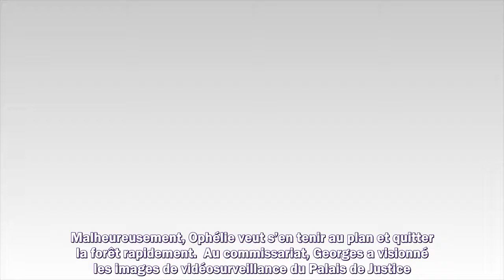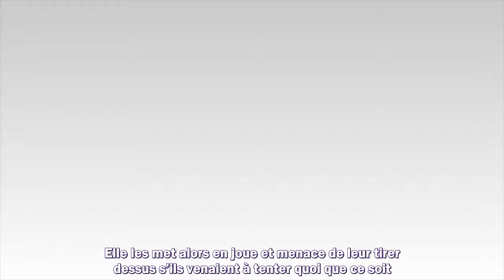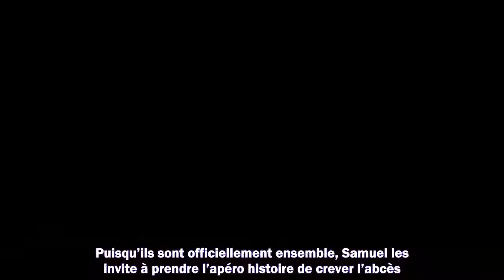Demain nous appartient : ce qui vous attend dans l'épisode 1166 du lundi 18 avril 2022 [SPOILERS]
Meilleurs films
Meilleurs documentaires
Avant-premières
Box Office
Festivals
Court-métrages